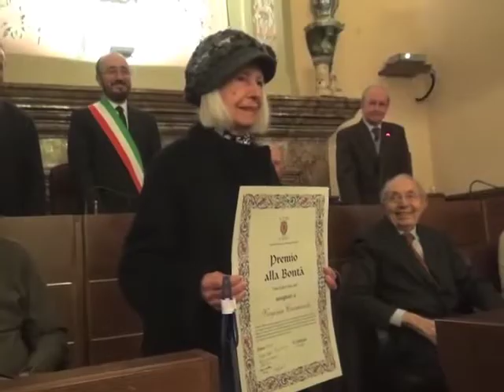ASSEGNATI A LODI I PREMI ALLA BONTA'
Sei i lodigiani che ne hanno beneficiato